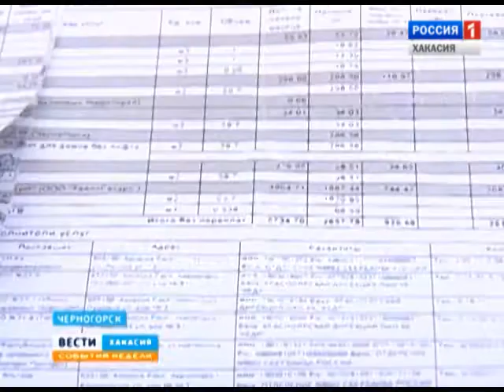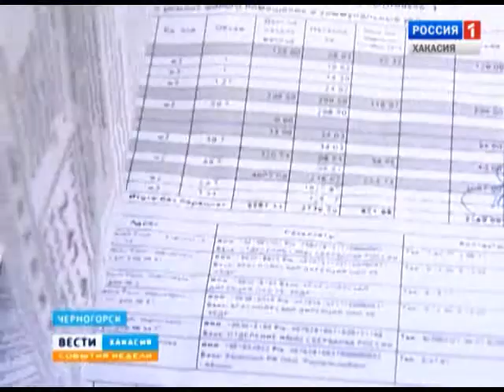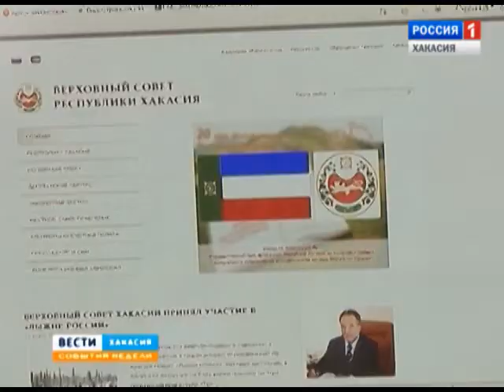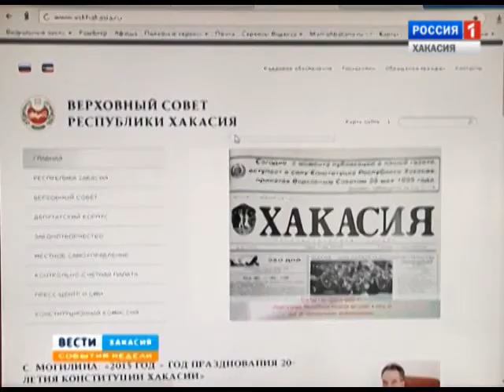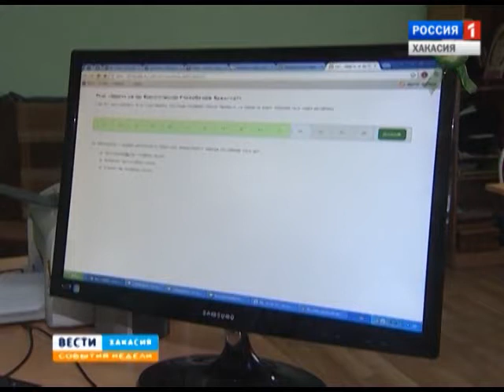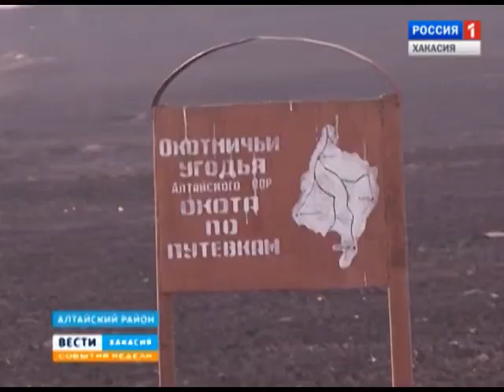События недели 29 03 2015